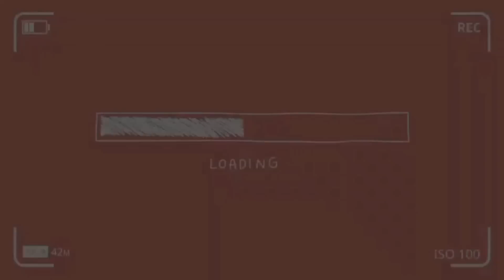هميزات ولا في الاحلام😍من الجوطية ابتداءا من 5 دراهم😱دكشي ماركة مكاين غيرZARA😍+مشترياتSHEIN🥳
notifications en cliquant sur la cloche 🔔 pour ne rater aucune video💜merci☺️☺️